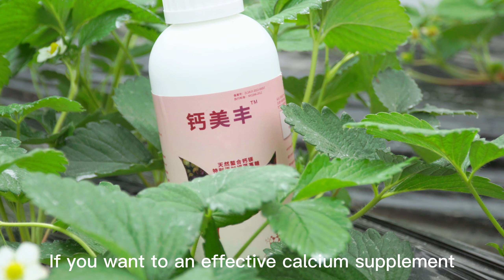Dora Arouse CaMg for Calcium Supplement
Dora Arouse Ca Mg used on strawberries. In order to stimulate fruit growth.